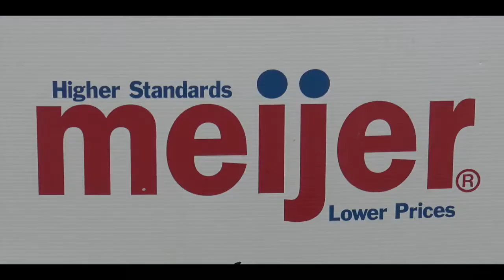2022 Meijer/Callaway Junior Golf Tournament @ West Forest GC MSU Akers Boys 7 - 10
2022 Meijer/Callaway Junior Golf Tournament  @ West Forest GC MSU Akers Boys  7 - 10 Michigan Golfer Video
Michigan Golfer Video
Michigan Golfer Video
Art McCafferty - Producer
Jennie McCafferty - Associate Producer
Great Lakes Sports Productions - GLSP